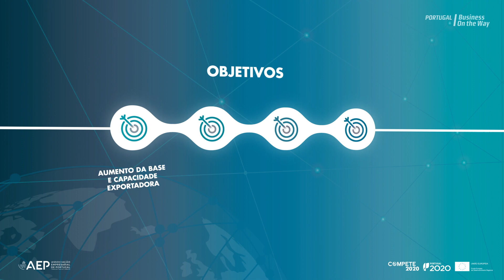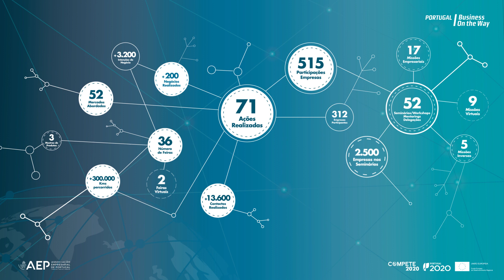Cooperar para Internacionalizar - Projeto 2018/2020